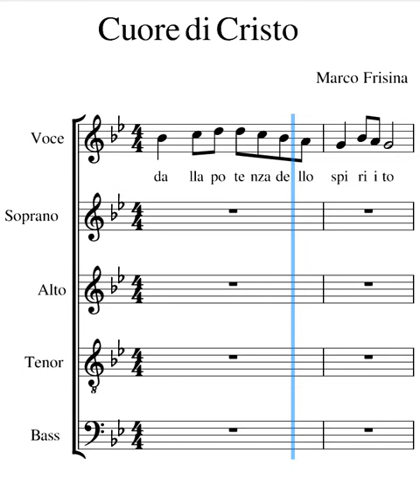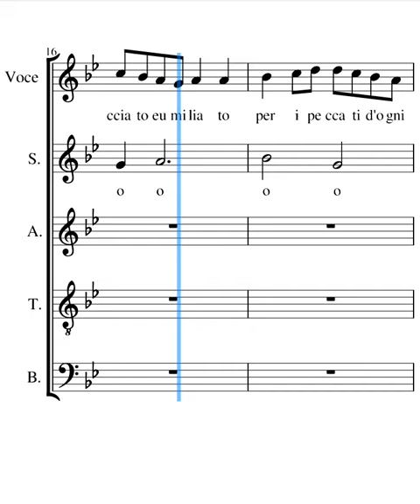Cuore di Cristo Frisina soprani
voce dei soprani del canto Cuore di Cristo di Frisina